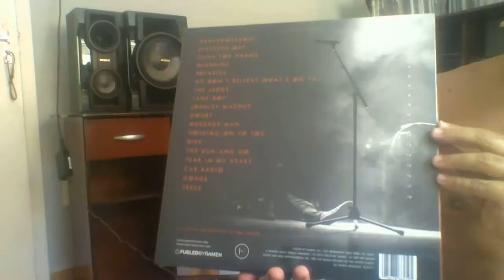twenty one pilots - burryface live - vinyl